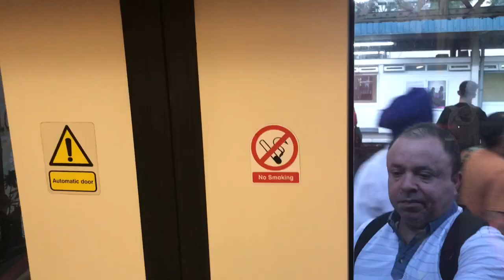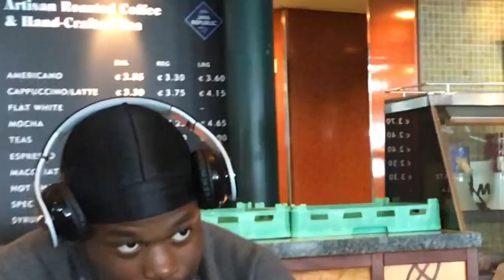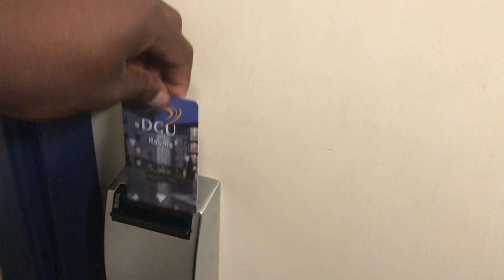Youth Nations Vlog In Dublin | part 1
First ever Youth Nationals!! I had the best time. Travelling to Ireland took forever but I would go again with those people. Made so many new friends and had so much fun. Definitely a competition to remember!!